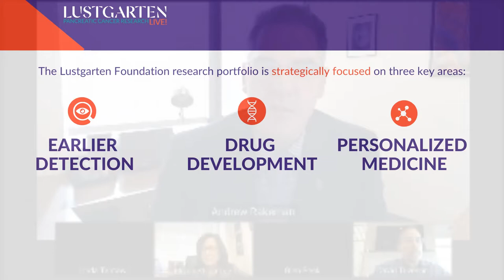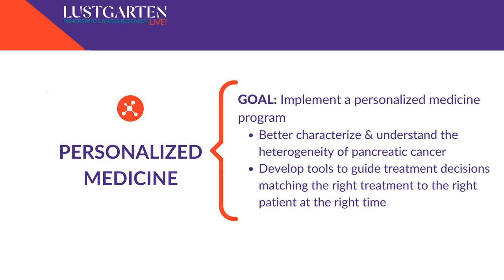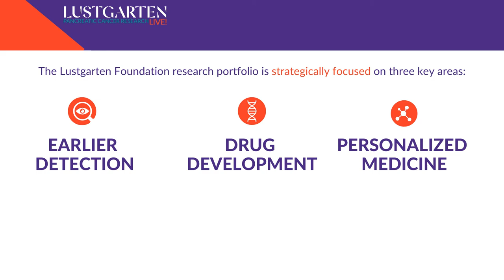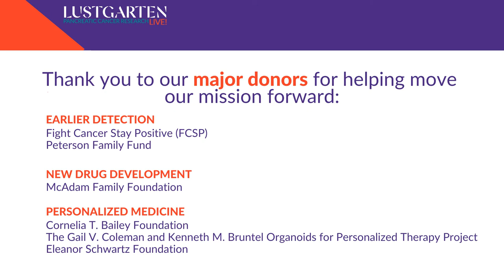LustgartenLIVE! Best of 2021: Research Highlights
Join Lustgarten Foundation leadership for a special year-end review of the progress we’ve made toward transforming pancreatic cancer into a curable disease—and get a sneak peek into exciting research plans for 2022.
The final LustgartenLIVE! in the inaugural quarterly series, The Best of 2021: Research Highlights, will stream at Noon, Tuesday, Dec. 14.

The Best of 2021: Research Highlights includes:
     David Tuveson, MD, PhD
     Chief Scientist; Director of the Lustgarten Foundation Dedicated Research
     Lab at Cold Spring Harbor Laboratory (CSHL) Cancer Center; President,
     American Association of Cancer Research (AACR)

     Elizabeth Jaffee, MD
     Chief Medical Advisor; Director, Lustgarten Clinical Accelerator Initiative;
     Deputy Director of the Sidney Kimmel Comprehensive Cancer Center and
     Co-director of the Skip Viragh Center for Pancreas Cancer Clinical
     Research and Patient Care at the Johns Hopkins University School of
     Medicine
AND
     Linda Tantawi, CEO
     Andrew Rakeman, PhD, VP of Research